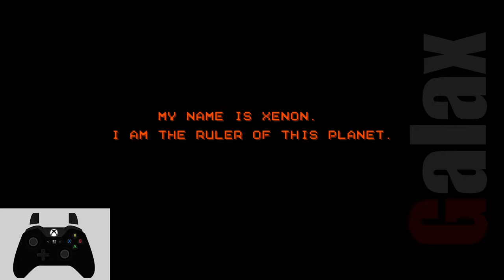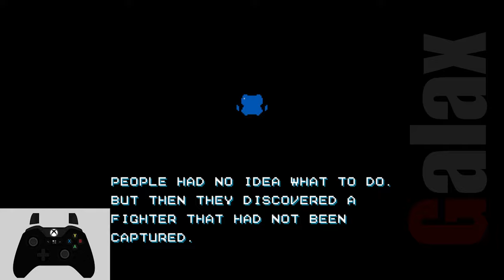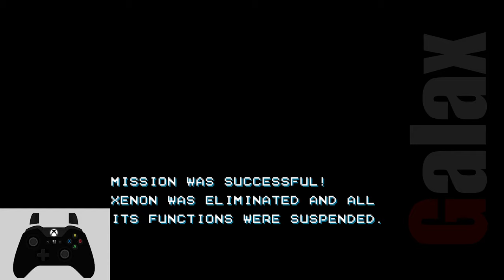GalaX 1CC - PC - 891k pts (with commentary)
A very interesting doujin shooting game that, in spite of having enjoyed a lot of my time with it, I hesitate to recommend. It is LONG. There is a baffling amount of dead air scattered throughout. The design is, at times, truly maddening. However, it has one of the most intriguing mechanical systems in an STG, and is polished, aesthetically, to a truly remarkable degree for being essentially authored by a single person.

The idea is: you hack into enemy ships and elements of your environment to make them a) freeze, b) explode, or c) be your friend. These results are achieved by activating a radar with the B button, which begins narrow and slowly spreads outward to the edges of the screen, 'capturing' things within it; and then entering one of three simple fighting-game-style commands to enact a, b, or c (as explained above).

The loop works extremely well, and is PACKED with Treasure-esque puzzly possibility (and it would later be coked up into overdrive by a different doujin developer in Akashicverse); but Galax just doesn't get the balance quite right.

The physical strain this game put my hands through, christ. In the endgame, you're taking on these spinning orbs with colored prongs, each prong requiring a different one of your inputs to stop spewing lasers at you just for a few seconds. Earlier in the game, you're tackling screenfuls of enemies that the game dares you to virtuosically orchestrate the hacking of: THIS group freezes while THAT group allies to attack them, all while purple missles are flying at you (indicating they can be destroyed only via hacking). it's just a lot. Hard is fine, but it's the kind of hard that threatens to rend your brain clean into thirds. If the game was shorter I'd have been more happy to memorize the strategies for each section but at 45+ minutes it's an absolute ordeal.

It's a game I'm glad I spent time with, as it opened a door in my brain to what else might be possible, or might be out there, with unconventional or brazenly experimental STG mechanics. But I'd be lying if I said I wasn't relieved to be done with it.